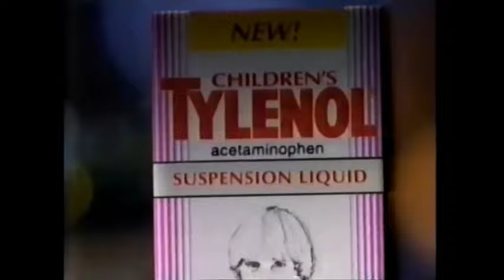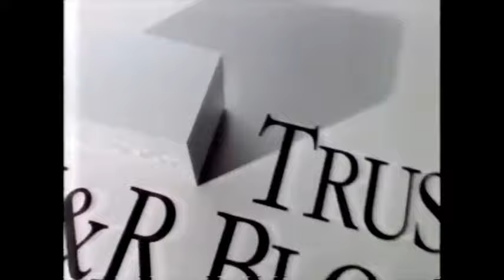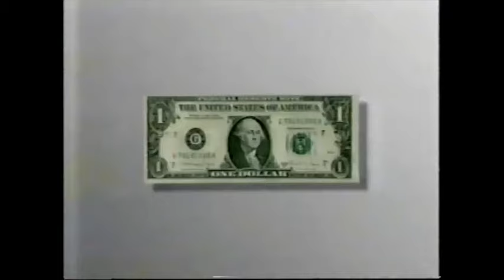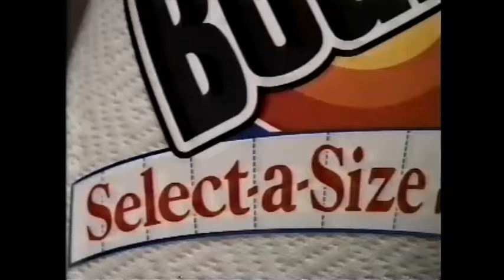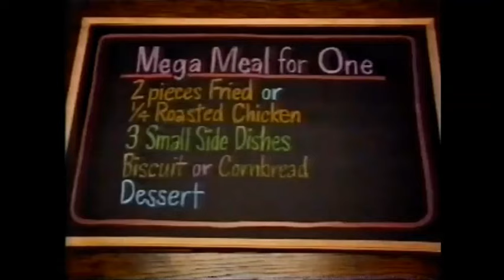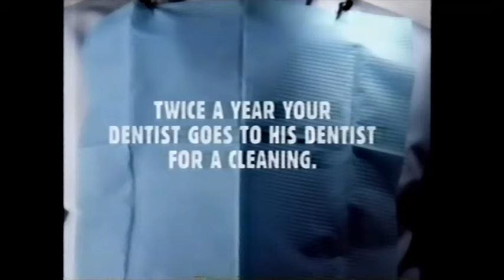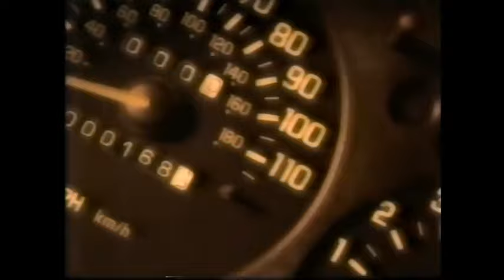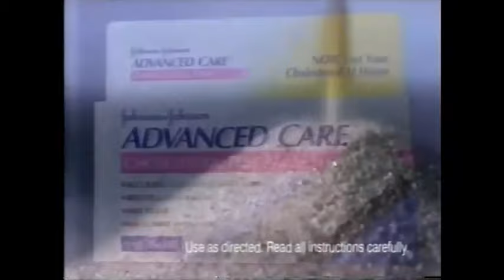(February 15, 1995) KYW-TV 3 NBC Philadelphia Commercials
Here are some commercials that aired during the NBC Special, When Stars Were Kids:

1. NBC ID (1995)
2. Honda Accord
3. Children's Tylenol
4. Ultra Slim-Fast
5. Mad About You/Friends/Seinfeld NBC promos
6. Tom Clancy's Op Center NBC promo
7. Chevrolet Lumina
8. H&R Block
9. Century 21 Real Estate
10. Earth 2 & SeaQuest DSV NBC promos
11. Circuit City
12. Macy's
13. Chrysler/Plymouth
14. News 3's Franklin Institute Forecast promo bumper
15. Kellogg's Frosted Flakes Cereal
16. Breath Savers
17. Alpha Hydrox
18. Bounty Paper Towels
19. A Women of Independent Means NBC promo
20. Law & Order NBC promo
21. KFC
22. Kellogg's Crispix
23. Ford Explorer
24. Crest Tarter Control Toothpaste
25. The Fresh Prince of Bel-Air NBC promo
26. Blossom NBC promo'
27. Toyota Automobiles
28. Pepperidge Farm Cookies
29. The Quick Connect Special
30. News 3 Nightcast promo bumper
31. Chevrolet Monte Carlo
32. TheraFlu
33. Monistat-7
34. Johnson+Johnson Advanced Test
35. Dateline NBC promo